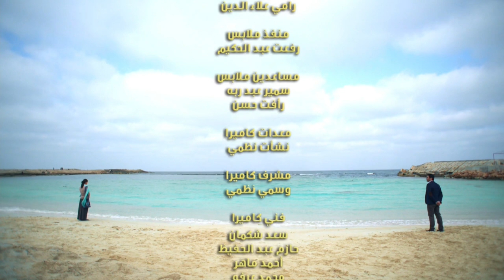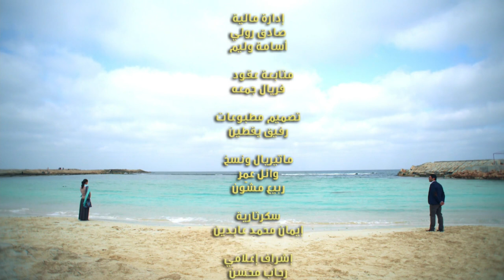Adam wa Jamila آدم و جميلة Adam & Jameela 2013 _ Episode 21